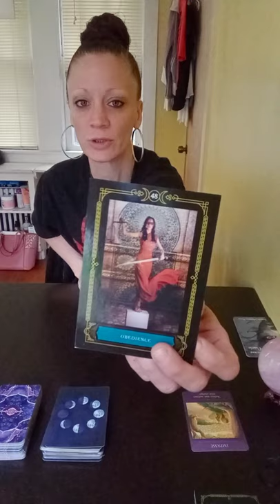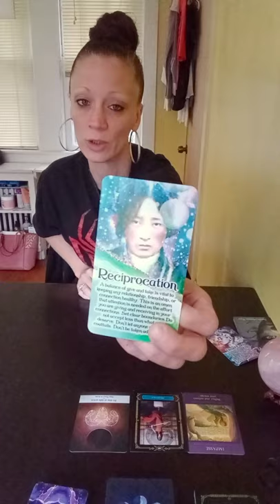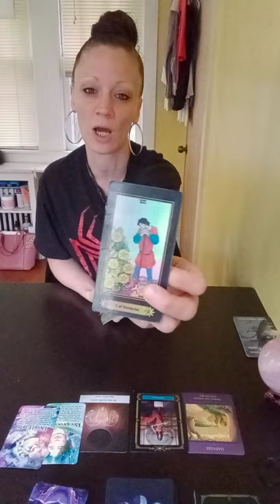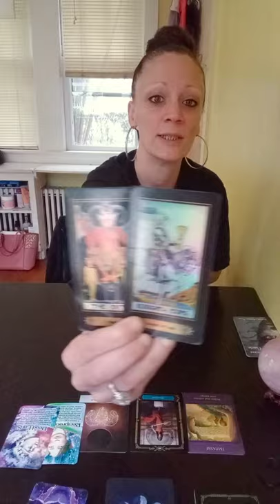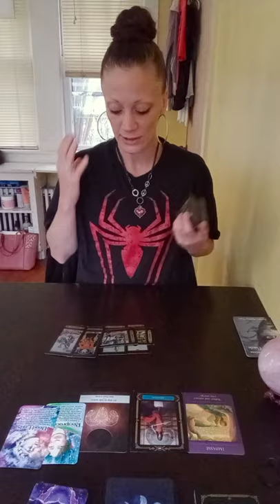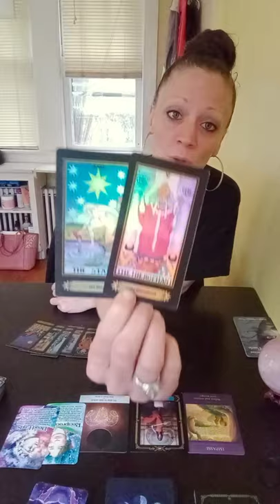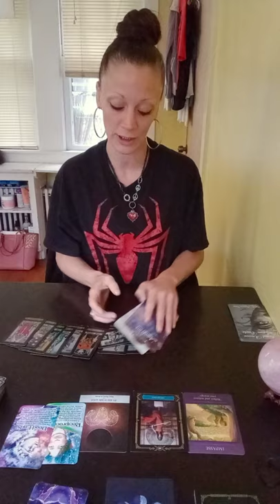gemini 💜💜 Someone's Obsessed With You 💜💜